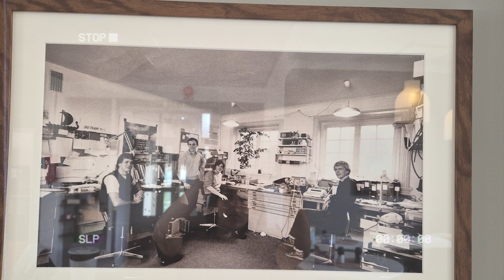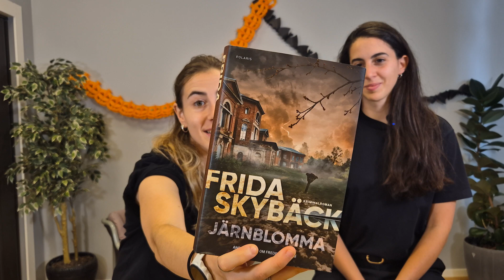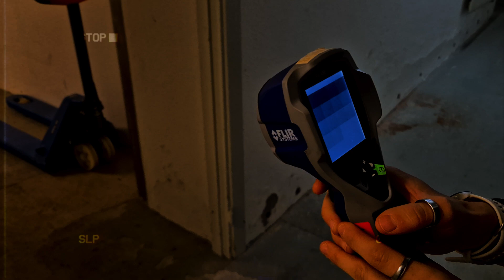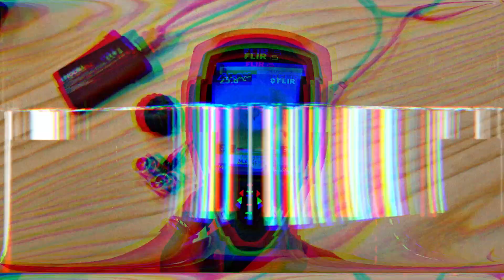En un Búnker con un Detector de Fantasmas hecho con Sensores Electrónicos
Episodio especial por Halloween. A veces trabajamos horas extra cuando se hace de noche y es oscuro. Y antes de que venga el invierno, queriamos investigar unos ruidos que escuchamos alguna vez que trabajamos hasta tarde. Esta vez, lo vamos a investigar con sensores electrónicos. Nos ayudarán a detectar esos ruidos? Qué los causa?
Este edificio era un antiguo hospital mental, y abajo hay un bunker que ahora se utiliza como salas de almacenamiento...
Ven con nosotras y te explicamos cómo hemos medido y montado el prototipo electrónico!

Capítulos del video:
0:00 Intro
2:38 En el Búnker Militar
5:50 Cámara Térmica FLIR
8:25 Sensor Ultrasonidos - Arduino
11:29 Explicación Cámara FLIR
13:36 Explicación Circuito Arduino
16:58 Confesiones

Alguna vez has escuchado ruidos raros en tu edificio? Qué sensores utilizarías tu?
¿Qué te ha parecido el vídeo?
Te leemos en los comentarios, mente curiosa! 🧠🤓💪

Gracias a Svep por dejarnos siempre construir herramientas antifantasmas! Si necesitas ayuda profesional (electrónica ;) ), estamos por aquí!: